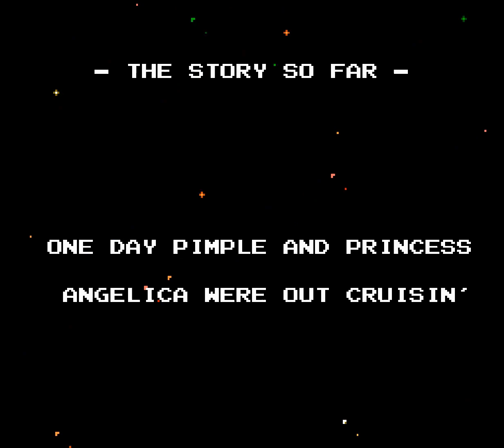Battletoads — Nintendo Game Walkthrough {NES} {HD 60 FPS}